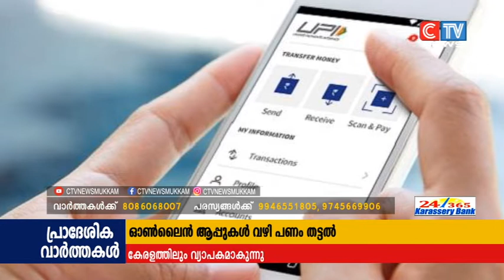ഓണ്‍ലൈന്‍ ആപ്പുകള്‍ വഴി പണം തട്ടുന്ന സംഘങ്ങള്‍ കേരളത്തിലും പിടിമുറുക്കുന്നു.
ഓണ്‍ലൈന്‍ ആപ്പുകള്‍ വഴി പണം തട്ടുന്ന സംഘങ്ങള്‍ കേരളത്തിലും പിടിമുറുക്കുന്നു. പണം ലഭ്യമാക്കുമെന്ന് കബളിപ്പിച്ച് മൊബൈല്‍ ഫോണിലെ വിവരങ്ങള്‍ ചോര്‍ത്തിയാണ് സംഘം പണം തട്ടുന്നത്.